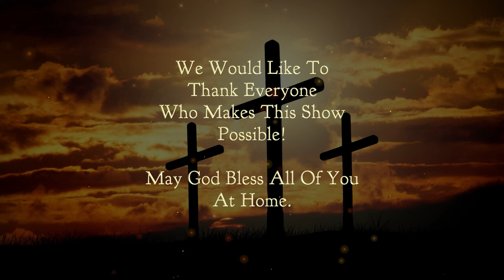Chetwynd Christian Ministries: Pastor Neil Peralta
Join our local Christian Ministries in Chetwynd for weekly services. Due to COVID-19 restrictions for public gatherings, CHET TV is partnering up with pastors to bring our viewers the Gospel of Jesus Christ. This show features Pastor Neil Peralta from the Peace Christian School.